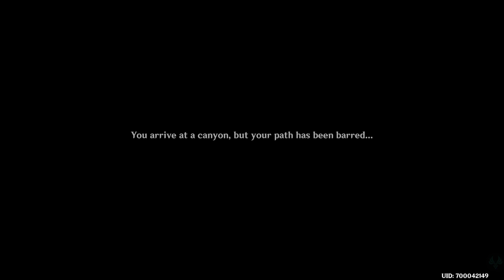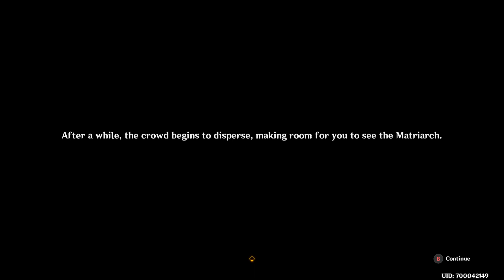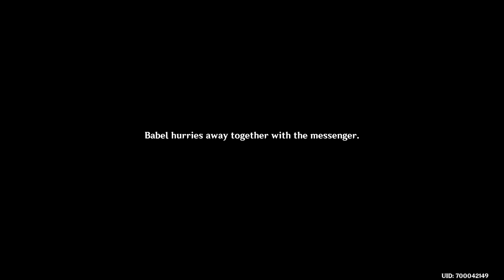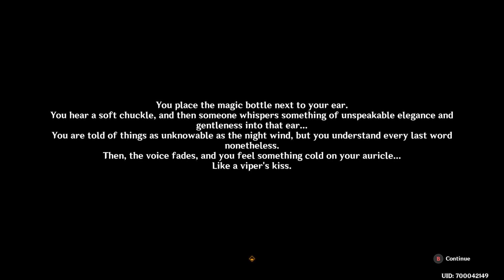YSv3.4 | Sumeru Exploration | Part 39 | World Quests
Permanent content.